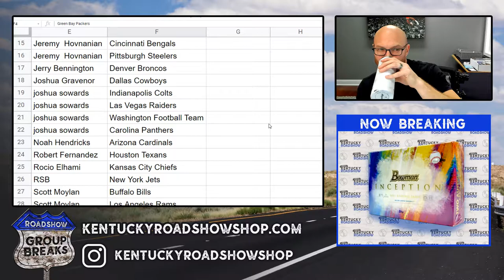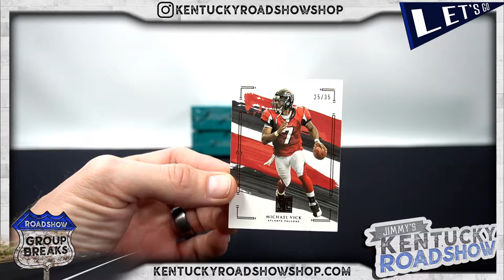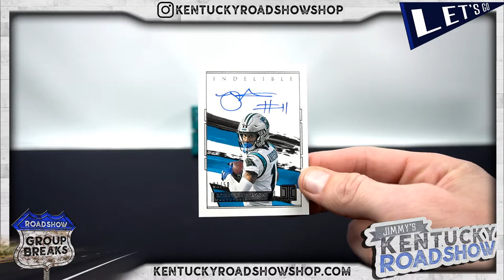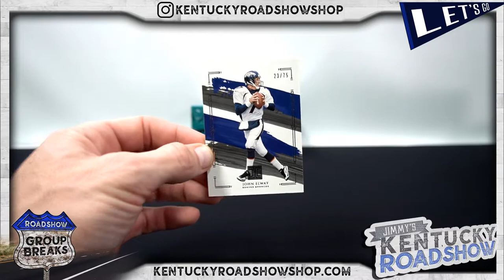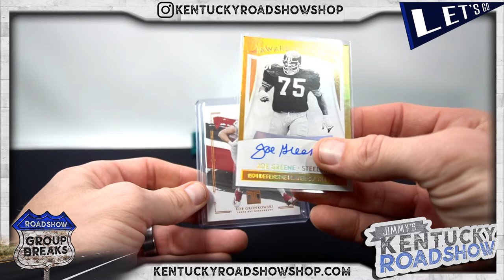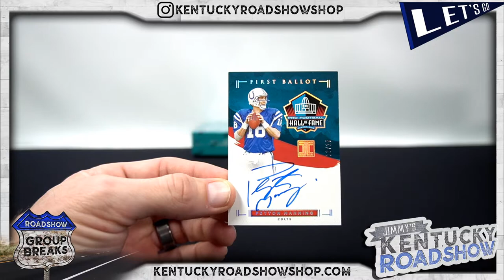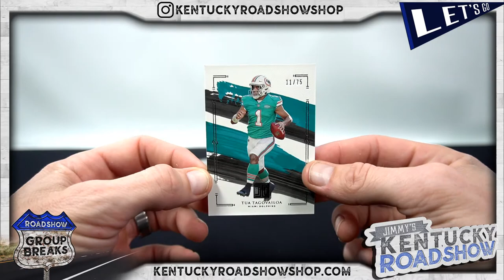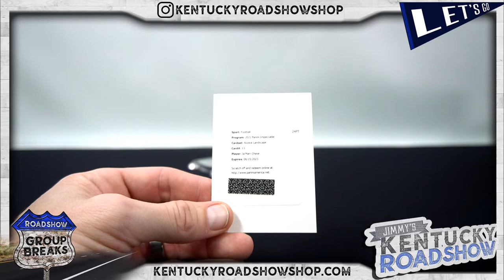2021 Panini Impeccable Football - 3 Box Break #1